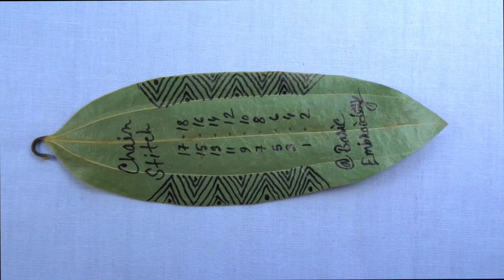basic hand embroidery chain stitch tutorial on bay leaf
❤️Dear Viewer❤️
Welcome to BasicEmbroidery

⭐⭐This video about:

⭐⭐Get more Updates:
Are you new visitor??? Want to learn something New & Unique???